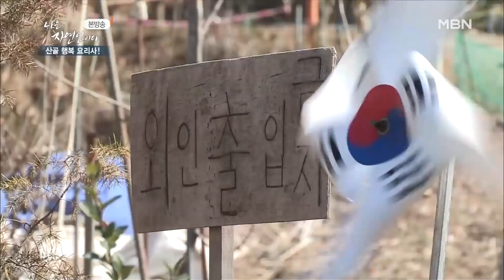[자연인] 횟집 주방장 출신 자연인의 수준급 요리 실력! (#2/5)